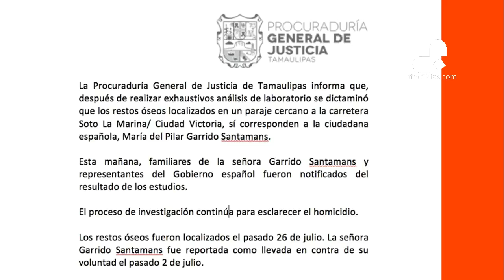México confirman la muerte de la española Pilar Garrido